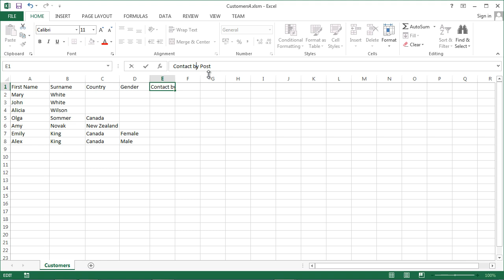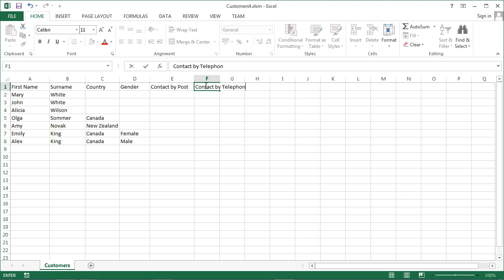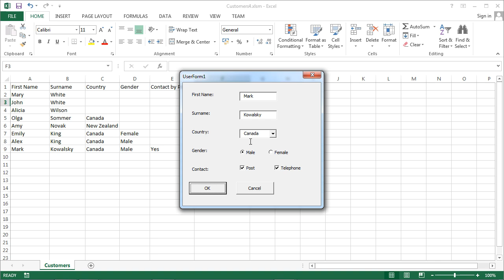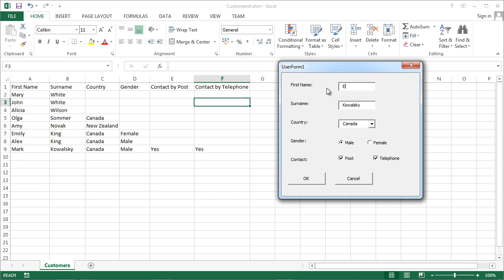Excel UserForm Data Entry (VBA) #4 - CheckBox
Learn how to create a simple userform in Excel VBA.
This video shows how to add CheckBox Control.
The code used in this video:
Private Sub btnCancel_Click()
Unload Me
End Sub

Private Sub btnOK_Click()

Set ws = Worksheets("Customers")

Dim newRow As Long
newRow = Application.WorksheetFunction.CountA(ws.Range("A:A")) + 1

ws.Cells(newRow, 1).Value = Me.txtFirstName.Value
ws.Cells(newRow, 2).Value = Me.txtSurname.Value
ws.Cells(newRow, 3).Value = Me.cbCountries.Value

If obMale.Value = True Then
ws.Cells(newRow, 4).Value = "Male"
Else
ws.Cells(newRow, 4).Value = "Female"
End If

If Me.cbPost.Value = True Then
ws.Cells(newRow, 5).Value = "Yes"
Else
ws.Cells(newRow, 5).Value = "No"
End If

If Me.cbTelephone.Value = True Then
ws.Cells(newRow, 6).Value = "Yes"
Else
ws.Cells(newRow, 6).Value = "No"
End If

End Sub

Private Sub UserForm_Initialize()
With cbCountries
.AddItem "Canada"
.AddItem "New Zealand"
End With
End Sub